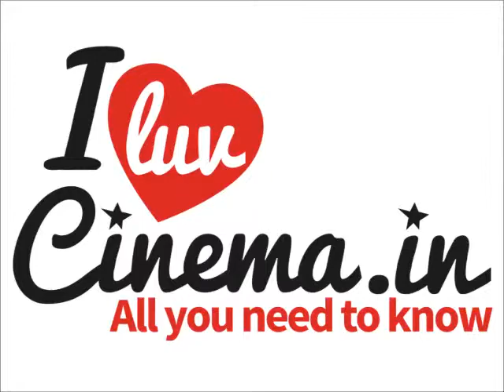Sasuraal Simmar Ka Tv Show Onlocation 1st Dec 2013